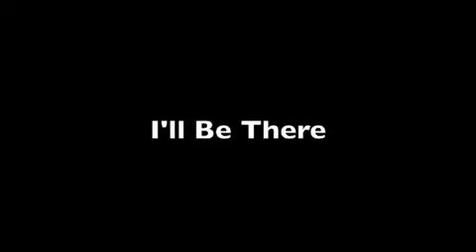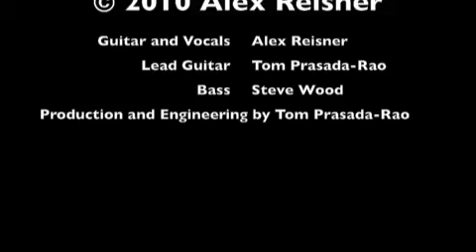Bright Side Boulevard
by our nephew, Alex Reisner